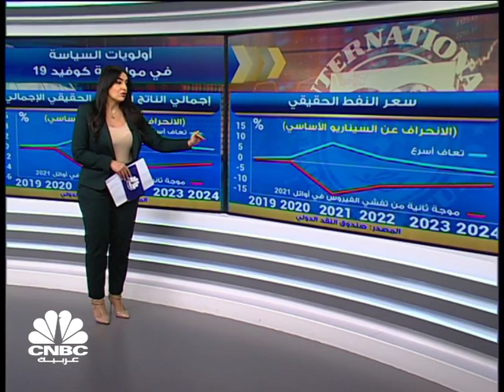صندوق النقد الدولي يعمق من توقعات انكماش الاقتصاد العالمي إلى 4.9% في 2020